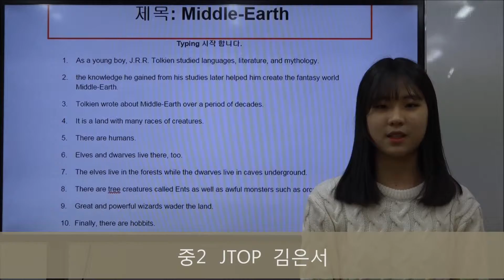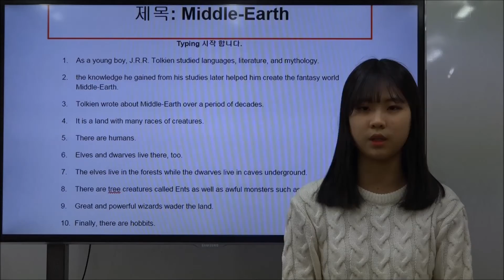이주화어학원 중등부 영어지문 암기_Middle Earth_ 김은서